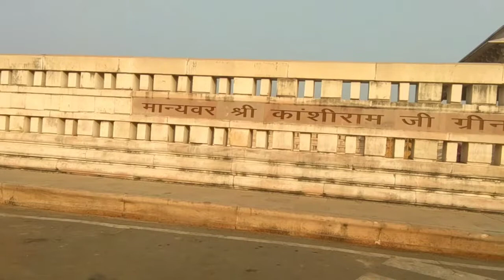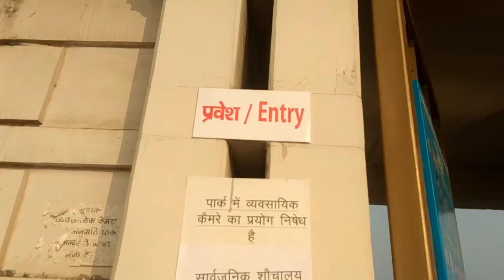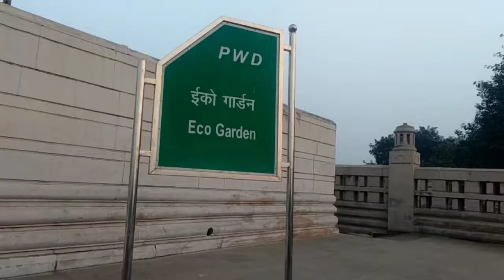ईको गार्डन लखनऊ || Eco Garden Lucknow || U. P. India 🇮🇳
credit -

Track: Away From You- Maura Somm

saty may jayte shooting shivgadh
shivgadh Mahesh vilas palace
shivgad
shivgadh raebareli
shivgadh city
raebareli market
ghantagher chauraha
ghantagher raebareli
raebareli film city
shivgadh raja kothi
shivgadh kila
harchandpur Railway Station new work
harchandpur Railway Station work update video
bachhrawan Railway
bachhrawan bus stop ki vedio
churva mandir bachhrawan
raebareli Railway update today
today raebareli Railway work
raebareli mahotsav
harchandpur Railway Station video
raebareli Railway Station work video
mahrajganj raebareli
bachhrawan raebareli
fursatganj Railway line
mahotsav raebareli
raebareli Railway Station ka work
raebareli Railway ka work
bachhrawan Railway Station work
harchandpur raebareli Railway Station work
bachhrawan ka Railway Station
railway harchandpur ka work
harchandpur Railway Station video work
railway raebareli work
raebareli Railway Station work update
Raebarel mahotsav
raebareli Railway work
mahotsav raebareli ka
harchandpur Railway Station
Railway Station harchandpur
bachhrawan Railway Station
Railway Station bachhrawan
bachhrawan market
bachhrawan ka hero
bus stop bachhrawan
market bachhrawan
railway line bachhrawan
Railway Station raebareli work
raebareli railway work
railway line work raebareli
raebareli Railway Station
Chandapur Kothi raebareli
raebareli Chandapur Kothi
Lucknow sachivalay
raebareli ka Railway Station
Railway Station update raebareli
raebareli Aspatal Chauraha
kothi raebareli
Railway work update raebareli
bachhrawan chauraha
haidargadh Railway Station
haidargadh market
raebareli work Railway Station
raebareli zila hospital
zila hospital raebareli
raebareli gadhi mandir
gadhi mandir raebareli
gadhi mandir gauriganj
gadhi mandir hardaspur
hardaspur mandir
mandir in hardaspur
raebareli ka church
bus stop Chauraha
bus stop Chauraha raebareli
raebareli vlog
raebareli ke church
church in raebareli
raebareli video
raebareli ka bus stop vala church
raebareli famous seen
mahrajganj raebareli
kila bazar ka kila
kila bazar raebareli
raebareli ka kila
kila bazar ka kila raebareli
raebareli place
raebareli Railway
raebareli train
bada kua raebareli
gora bazar raebareli
raebareli gora bazar
kaharo ka adda raebareli Railway
kaharo ka adda raebareli
raebareli Hostle
raebareli Railway new work
new work raebareli Railway Station